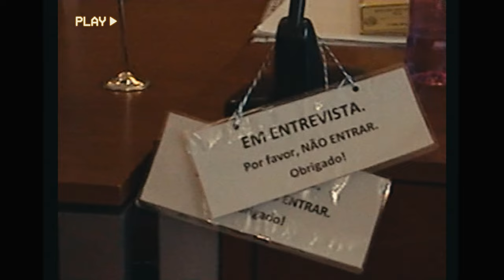bom partido | teaser (4k)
bom partido (2024) 🎞️

Estou farto de política, por isso juntei alguns amigos para falar sobre a vida.

Bom Partido, uma mini-série de seis conversas, com a Inês, o Luís (não foi filmada a tempo deste teaser) a Mariana, o Pedro, o Rui e o Rui. 📹
Amanhã, estreia o primeiro episódio, aqui no YouTube.

Nota: Todos os líderes dos partidos com assento parlamentar foram convidados.